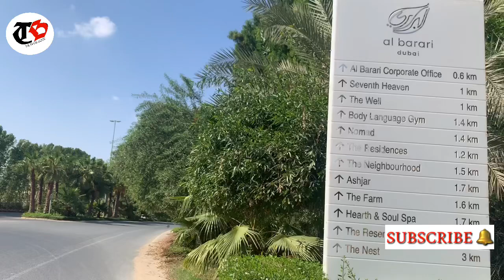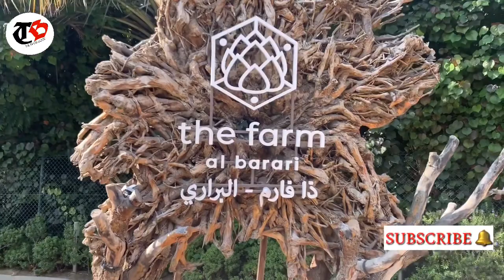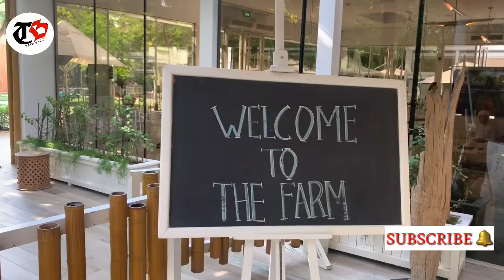AL BARARI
It’s a kind of small forest in town